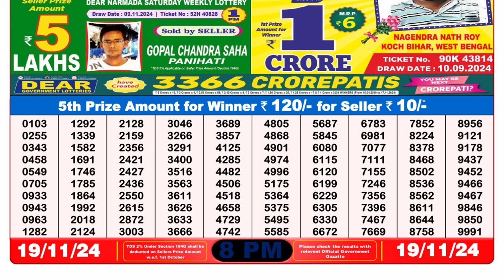Nagaland Lottery Result 8pm 19.11.2024 | Official | Dear Lottery